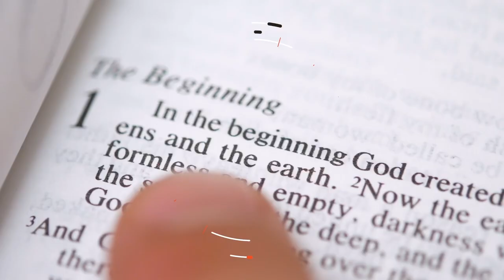A Crash-Course On The Covenants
In this short video, Pastor Joel Webbon provides a brief overview of each of the covenants: 1) Covenant of Redemption, 2) Adamic Covenant, 3) Noahic Covenant, 4) Abrahamic Covenant, 5) Mosaic Covenant, 6) Davidic Covenant, and 7) New Covenant.